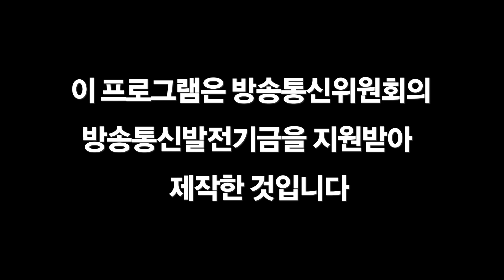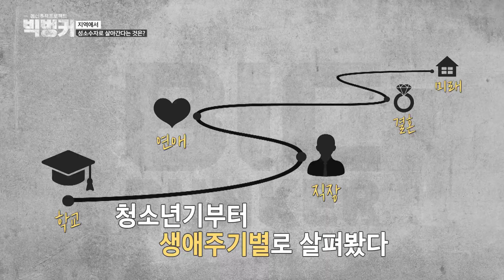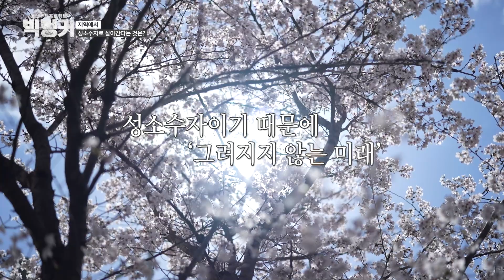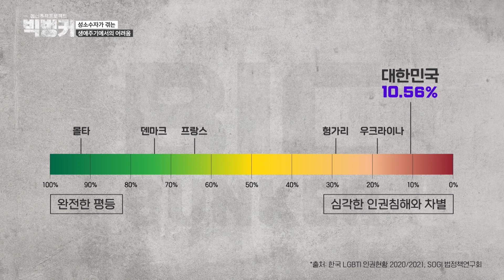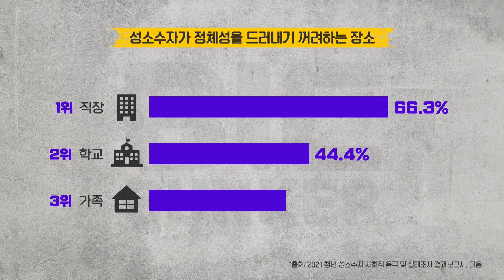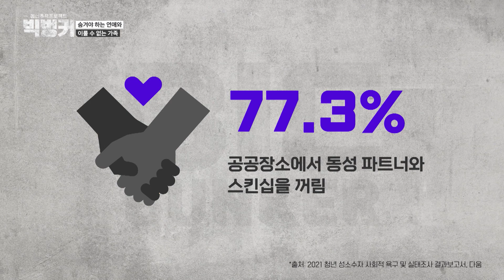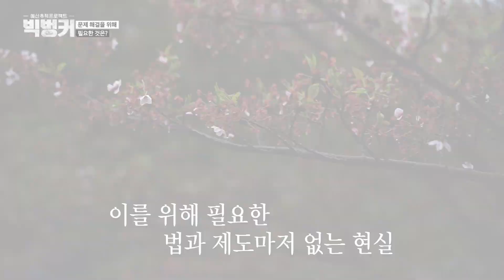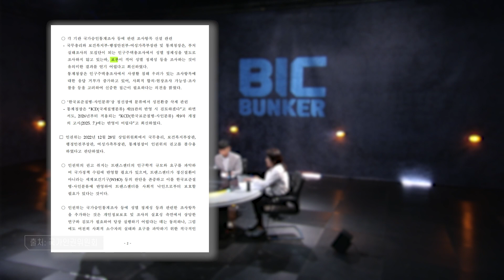우리는 보통 사람입니다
*오늘의 예산 0원의 정체는
부산시, 부산 16개 구군, 대구시, 대구시 8개 구군
그리고 부산과 대구교육청의 지난 5년간 성소수자 관련 예산의 총합.
즉, 지난 5년간은 물론 올해에도 성소수자와 관련된 예산은 없는 것.
부산X대구만이 아닌, 8대 특, 광역시 교육부, 여성가족부 등까지도 정보공개청구했으나 성소수자 관련 예산과 정책은 부존재 답변이 돌아왔다.

*빅벙커에서는 성소수자의 현실이, 과연 예산 0원이어도 되는 것인지 들여다보기 위해 당사자들의 목소리를 들어봤다.
*성소수자에게 직접 들어본 청소년기부터 성인기까지의 현실.
*학교, 직장, 연애, 결혼, 그리고 미래까지
비성소수자라면 어렵지 않을 평범한 일상을 꾸려나가지 못하고 있었다.
*그리고 이를 보안할 법과 제도는 전무한 것이 현실.

*빅벙커가 성소수자들의 현실을 생애주기별로 추적한다.